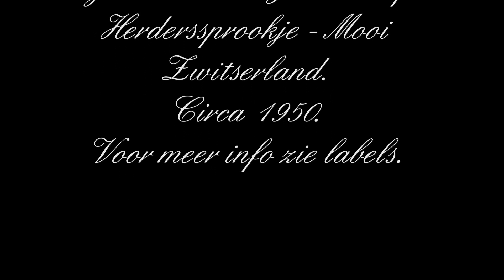Olga Lowina & Jan Tromp - Herderssprookje - Mooi Zwitserland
Circa 1950.